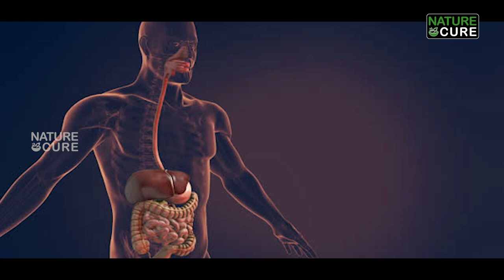తిన్నది అరగకపోతే ఇలా చేయండి | Best Health Tips | Nature Cure | Healthy Diet | Punarjan Ayurveda